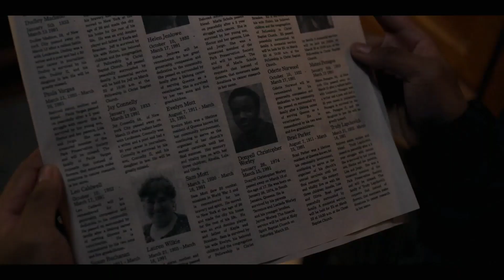Jukebox Singing Whitney Houston - You Give Good Love Part 1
Power Book III: Raising Kanan Season 1 Episode 2

Click The Link For The Full Episode